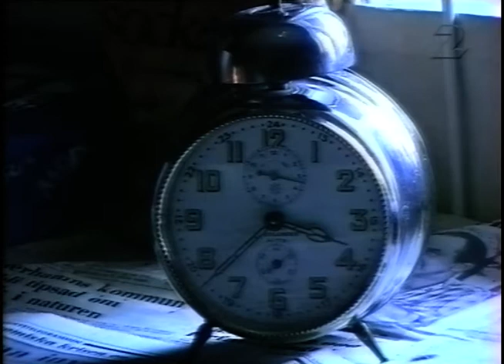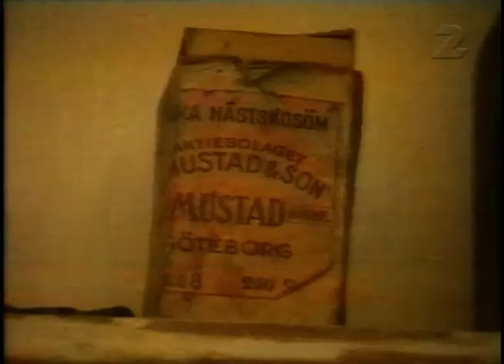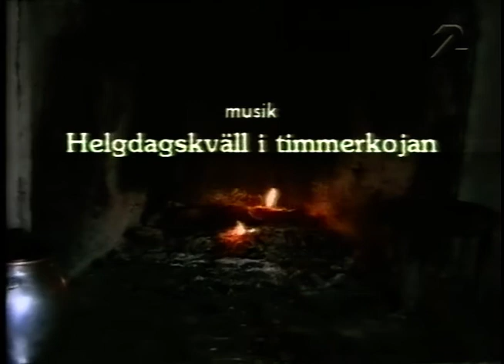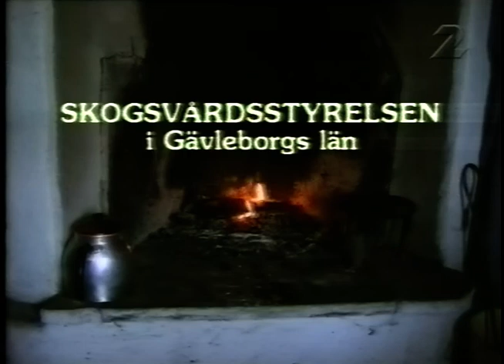Hästen Min Arbetskamrat (SVT 1997-01-27)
Bo Hylén är skogskarl. Hans arbetskamrat är hans häst - Refon, en tioårig ardenner. Deras liv skildras här i en prisbelönt film av Carl-Åke Wikström.